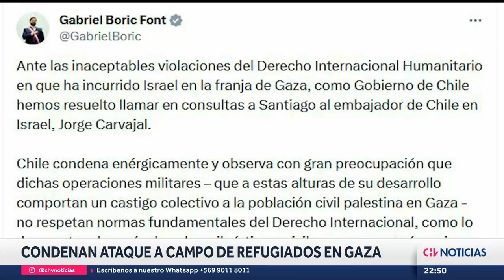Condenan ataque a campo de refugiados en Gaza que dejó una decena de muertos - CHV Noticias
Al menos 50 personas fallecieron en uno de los últimos ataques de Israel a Gaza, en el que fue bombardeado un campo de refugiados.